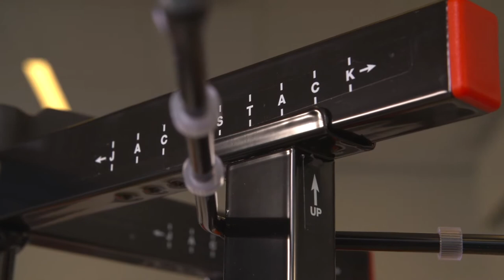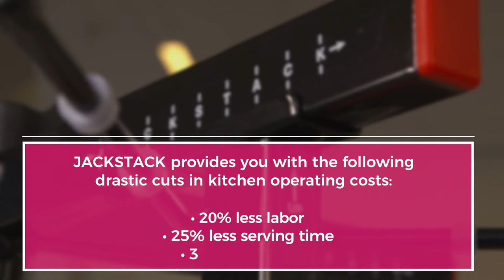Jackstack Plate Racks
Our patented JACKSTACK® plate racks make it possible to stack plates, of any size, from 12 up to 104 plates. Different arm spacing allow covered and non-covered dishes. Our range of products offers you mobile, counter and wall models. With using the JACKSTACK® plate racks you will be able to prepare dishes in advance, so pressure with your kitchen staff can be secured at a lower level. You will save labor, space and time!